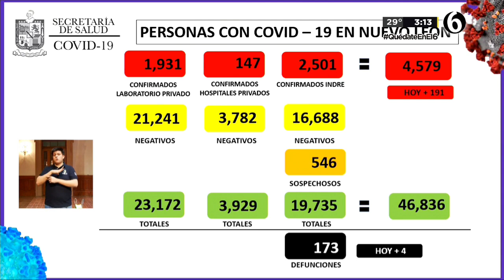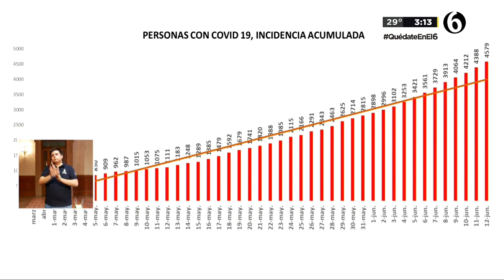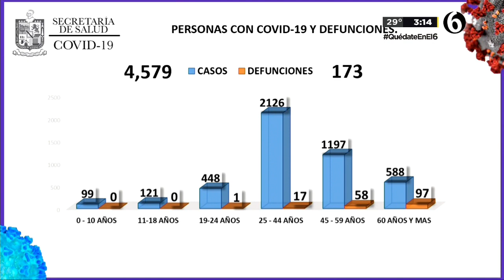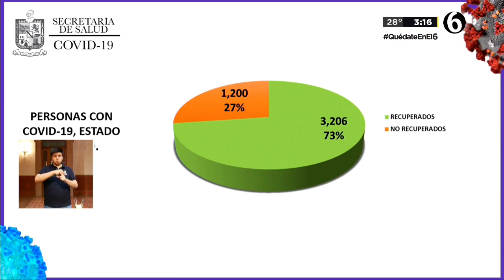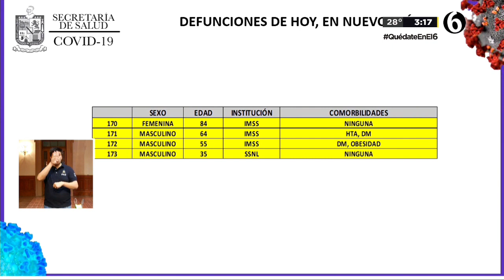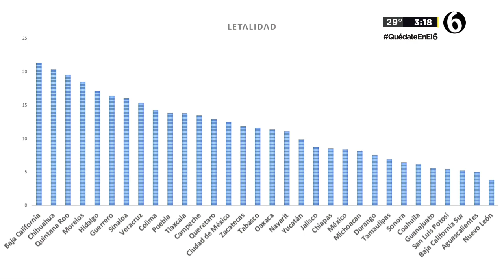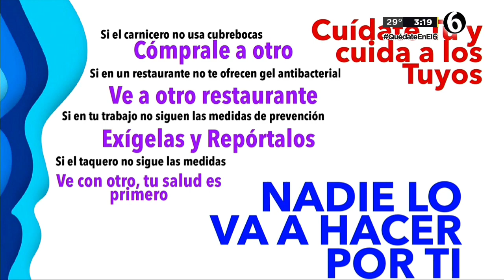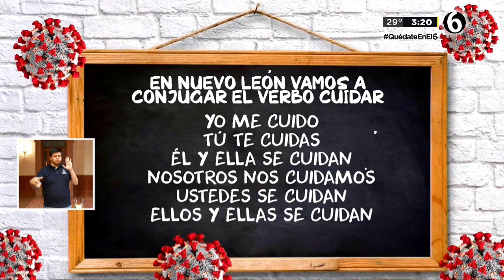Suman 173 muertes en la entidad